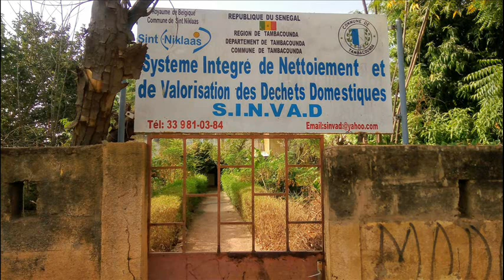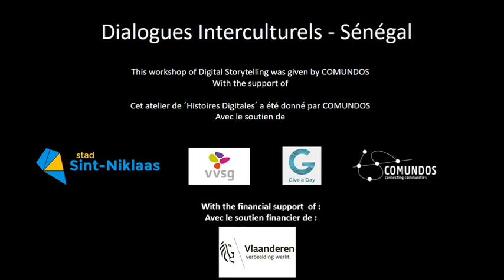Valorisation des Déchet Domestique : Compostage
Comment les déchets ménagers peuvent-elles être des matières premières ?
 Ce qui m’a plus poussé a exercé ce travail au SINVAD d’apporter des solutions aux problèmes des ordures ménagères et aux dépôts sauvages de ma commune.